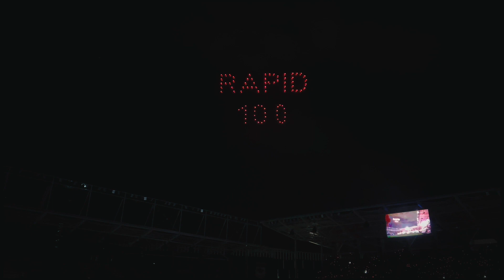EMOȚIILE VOLUNTARILOR ÎN ZIUA CENTENARULUI 💯🤍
Centenarul Rapidului a fost un eveniment istoric! Și-atât de special pentru noi, voluntarii Rapidului. Pentru că am fost acolo și pentru a sărbători cei 100 de ani ai echipei iubite, dar și pentru ca frații noștri rapidiști să se bucure de o organizare demnă de o sărbătoare unică.

Noi, voluntarii, în Ziua Centenarului, ne-am declarat, din nou, iubirea necondiționată pentru Rapid. Am vărsat lacrimi la intonarea imnului pe care l-am cântat cu pielea de găină și, uneori, cu vocea tremurândă de emoții. Am cântat și am aplaudat celebrele cântece ale galeriei, pe ritmurile tobelor giuleștene. Am dansat și ne-am bucurat ca atunci când am venit prima oară pe Giulești. Ca atunci când ne-am îndrăgostit de-o echipă ca-n povești.

La final, intrarea noastră pe gazonul pe care s-a scris mare parte din istoria Rapidului a fost fix cireașa de pe tort. Tortul de 100 de ani al Marelui Rapid.

La mulți ani, Rapid! 🤍